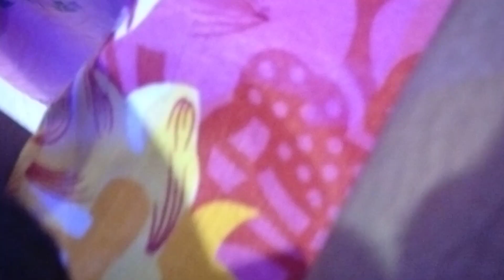Shri Ram Dutam Awahanam